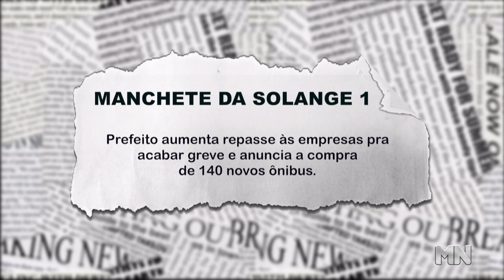R$ 3,3 milhões: Prefeito aumenta repasse para as empresas de ônibus